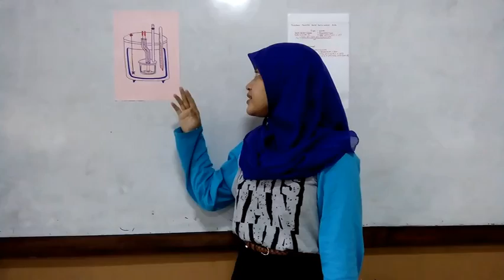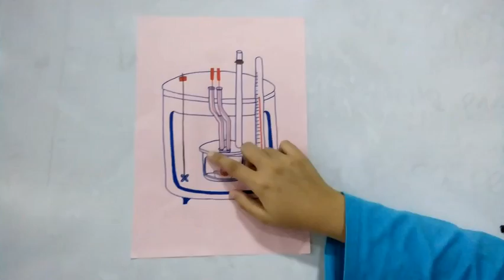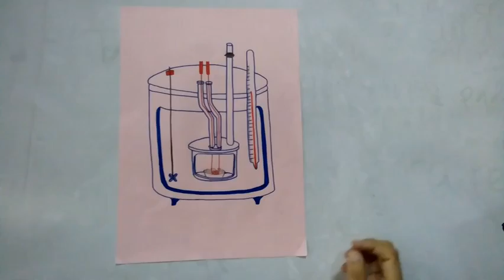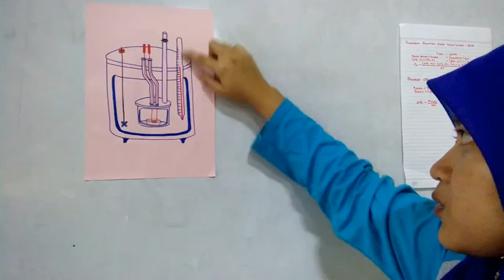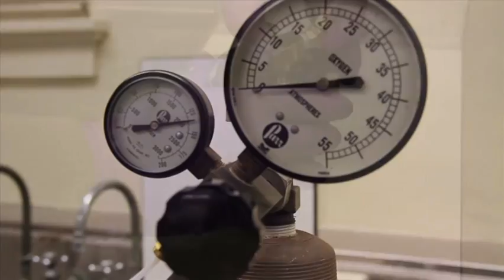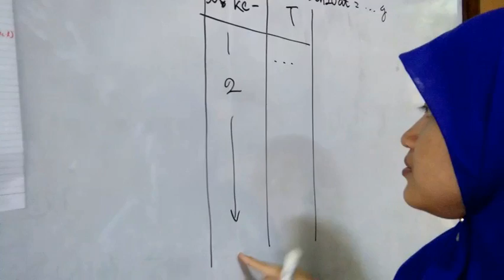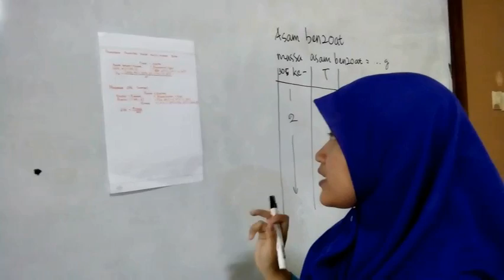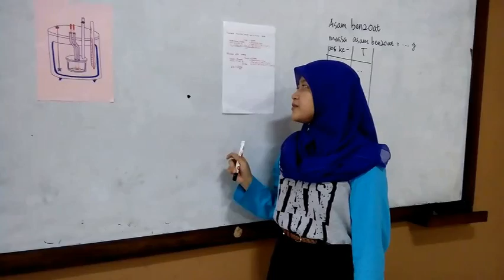Video KF Bomb Kalorimeter